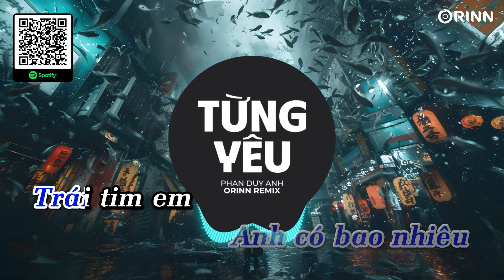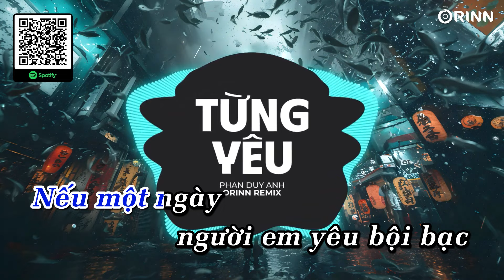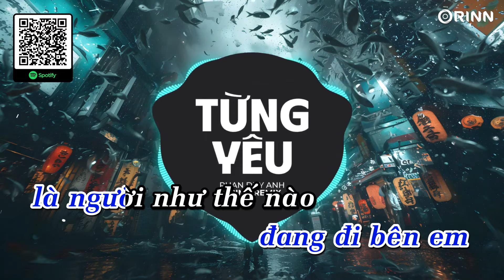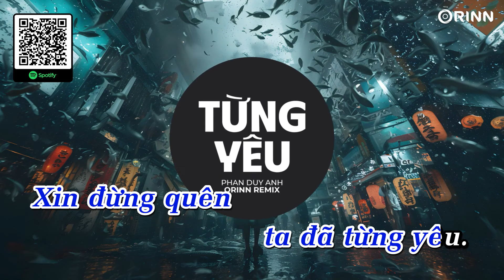KARAOKE | Từng Yêu Remix Phan Duy Anh x | BEAT CHUẨN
📝 Lyrics:
Có kí ức nào đẹp hơn ngày đôi ta bắt đầu
Có đớn đau nào nặng hơn ngày mình xa nhau
Có đôi mắt nào buồn hơn bờ mi em tuôn sầu
Có đắng cay nào bằng em vội vàng qua mau
Người đàn ông đang đi bên em là ng như thế nào
Sợ người ta không yêu thương em anh biết phải làm sao

[ĐK]:
Nếu 1 ngày người em yêu bội bạc
Em đừng cần những thứ cao sang
Nếu sau này họ ra đi vội vàng
Anh vẫn chờ em dẫu muộn màng
Biết em thương người ấy đã rất nhiều
Anh hỏi lòng anh có bao nhiêu
Trái tim em giờ đã quên nuông chiều
Xin đừng quên ta đã từng yêu